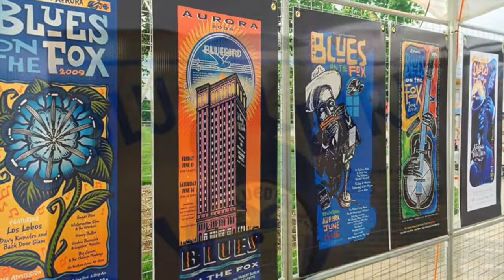Fox Valley Music Foundation Giving Tuesday 2018 - The Venue Project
Please consider donating to The Venue Project, the new music home for the Fox Valley Music Foundation